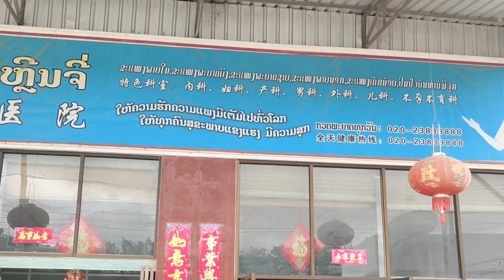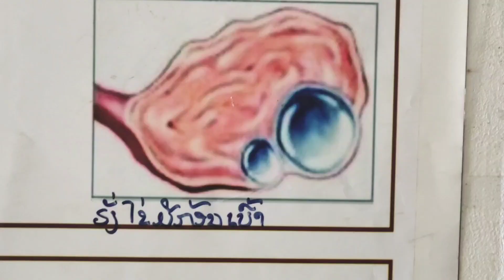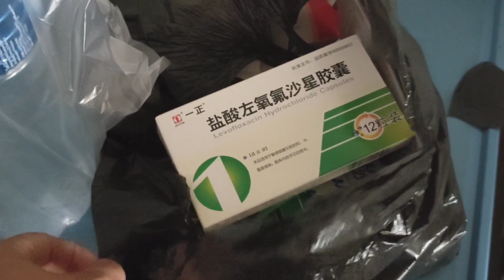Coj kuv tu niam tsev mus kuaj Dr hais tia kuv tu niam tsev rov mob tsev me nyuam ua lwv dej.